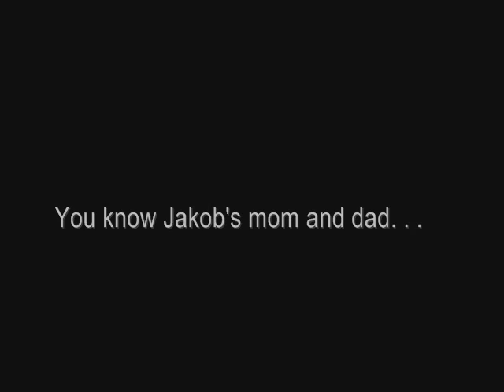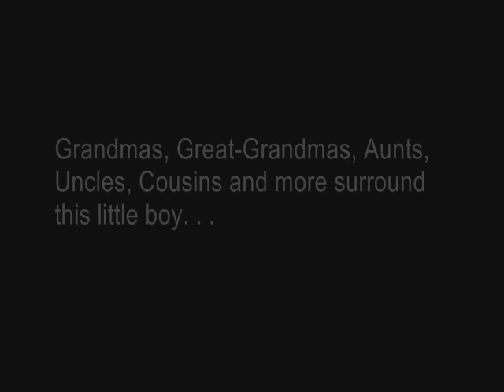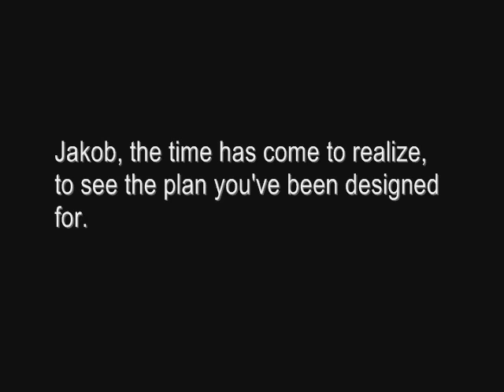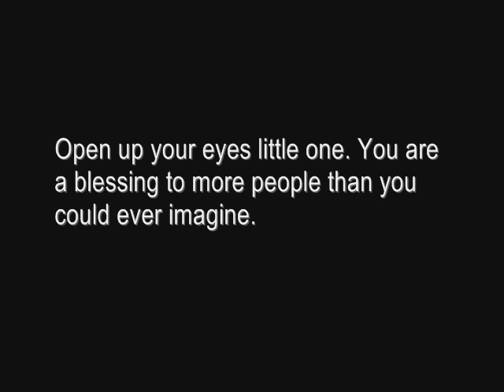Jakob Marcus: Open Up Your Eyes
The sequel to Jakob Marcus: The Motion Picture!